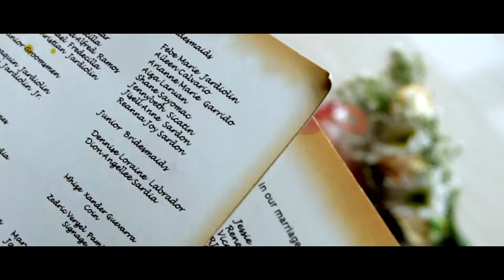Franz and Jo SDE by Handumanan Photography